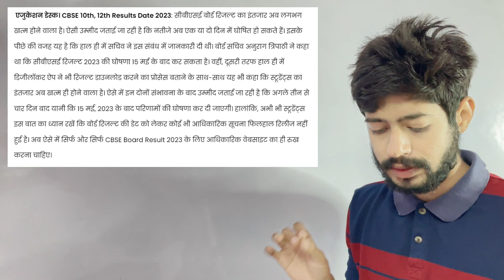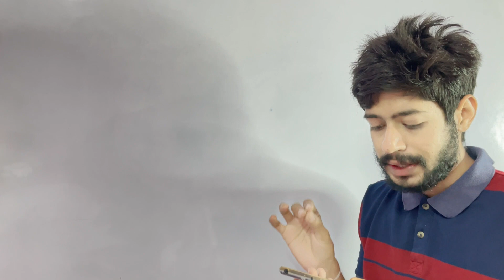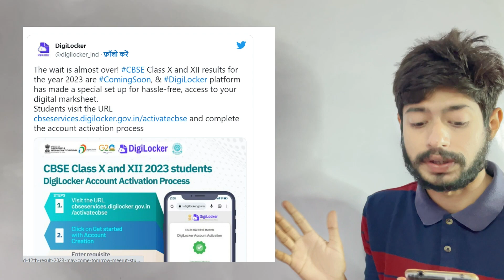Cbse latest Update |Cbse result Tomorrow?😱Cbse result 2023 class 10| Cbse class 12 result date 2023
Cbse Official Notice on Result Date 🔥Cbse result 2023|Cbse result 2023 class 10|Cbse class 12 result

RECORD तोड़ Result 🥰FINAL Result Date❣️CBSE Copy Checking Khatam | Class 10/12, CBSE Boards 2023

Cbse FINAL Result Date & Time Announced 🥰| CBSE Copy Checking Khatam | Class 10/12, CBSE Boards 2023

REVERSE MARKING शुरू 🔥|Biggest Shocking News on Copy Checking and Result Date 🥰| CBSE Boards 2023

Copy Checking Biggest NEWS 🔥 | Cbse Boards 2023 | Copy Checking & Result Date Confirmed | CBSE News

खुशखबरी ❣️Copy Checking GOOD NEWS | Result Dates Confirmed 🥰| Boards 2023 | Step Marking,Grace Marks

Biggest Good News on Copy Checking and Result Date 🥰| CBSE Boards 2023 | Step Marking, Grace Marks 🔥

Cbse Copy Checking Happy News | Cbse Boards 2023 | Copy Checking & Result Date

Cbse Boards 2023 | Copy Checking & Result Formation Biggest Updates

cbse copy checking live, cbse copy checking class 12,
cbse copy checking class 10, cbse copy checking video,
cbse copy checking 2023, cbse copy checking pattern,
cbse copy checking payment, cbse copy checking rules 2023,
cbse copy checking class 10 2023, copy checking in board,
how are cbse papers checked,
cbse board copy checking, cbse board copy checking video class 12,
cbse board copy checking 2023

खुशखबरी ❣️Copy Checking GOOD NEWS | Cbse Boards 2023 | Copy Checking & Result Formation Updates |

FINAL Result Date❣️CBSE Confirmed Copy Checking Khatam | Result Date🥰| Class 10/12, CBSE Boards 2023